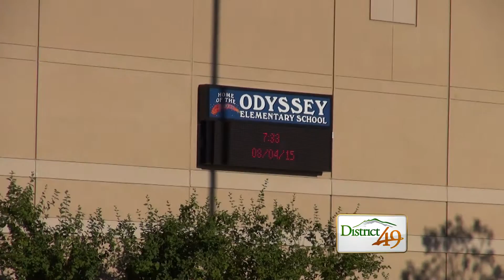OES Welcomes Back Students in District 49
Parents said goodbye Aug. 4, as Odyssey Elementary School teachers welcomed students to the 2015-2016 school year in District 49.